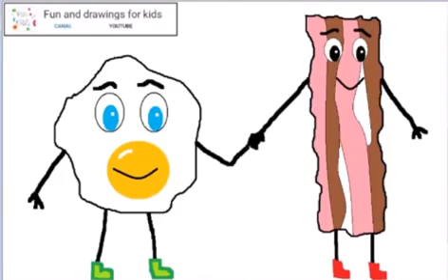Comment dessiner des œufs et du bacon